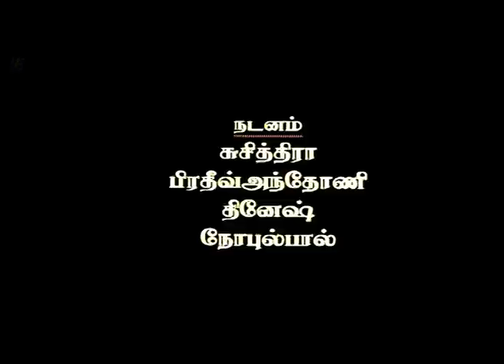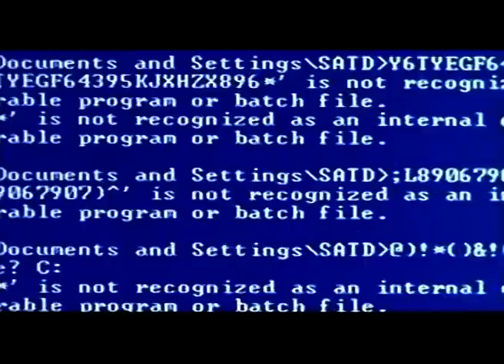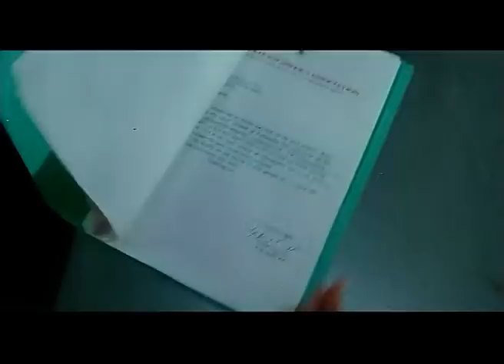Madhura Thimiru | Tamil Full Movie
Krishna, a software engineer, falls in love with Sandhya at first sight. However, not only is Sandhya the sister of a don named Shinde but also has an admirer in the form of Jakka, another criminal.

Movie - Madhura Thimiru
Starring - Trisha, Ravi Teja
Directed by  V. V. Vinayak
Produced by  B. Kasi Viswanandham